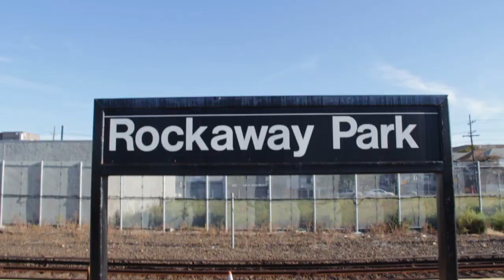There's a beach in NYC? | DamonAndJo